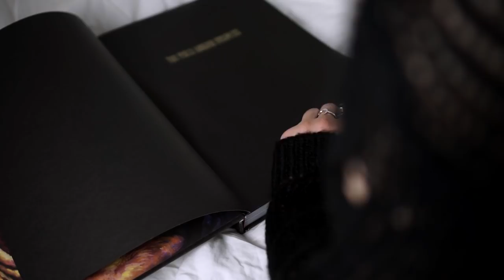Halloween 2015: The Craft | PrincessaAnastasiya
Happy Halloween! In this video, a new witch proves that having magical powers does not mean you always have something to wear. If you're going to be summoning evil spirits and want to be taken seriously, you better look the part. Although, If you're gonna be crossing over to the dark side, you may as well be comfortable. Ouija inspired loungewear has your back. Please like this if you enjoyed!

Dollskill choker

Brandy Melville skirt

eBay dress

Free People boots